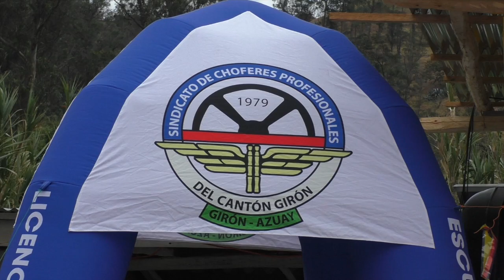Sindicato de Choferes remodeló instalaciones de la lavadora de carros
El pasado viernes, socios del Sindicato de Choferes Profesionales del cantón Girón inauguraron las nuevas instalaciones de la lavadora de vehículos localizada en el sector de Santa Ana en la vía Girón Pasaje. Según se manifestó, los socios contarán con beneficios por el uso de las instalaciones.